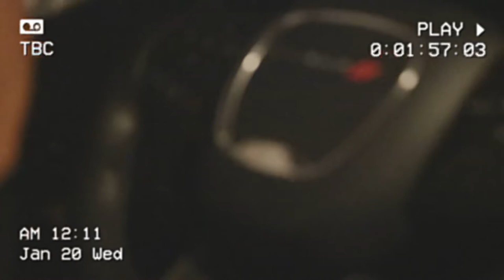No Dough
NO DOUGH VISUAL From The QUARANTINE EP

SC @richdex2